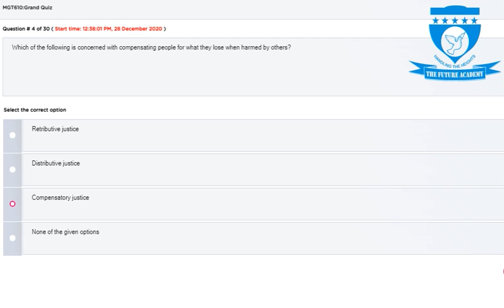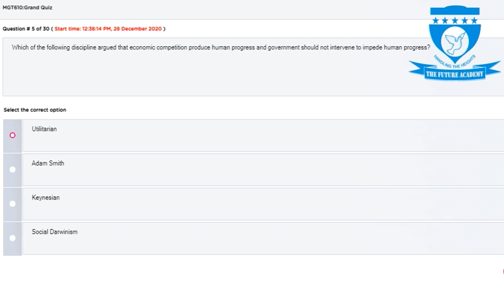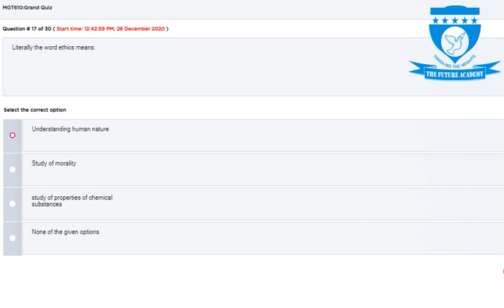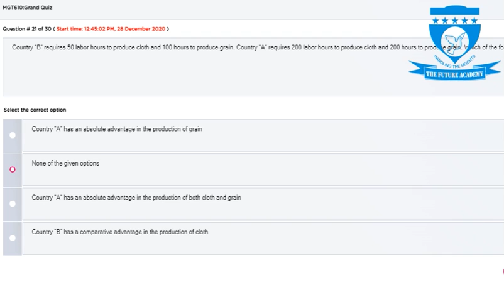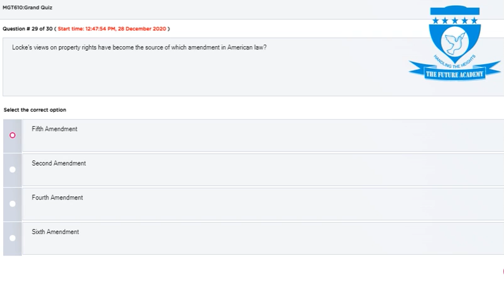Mgt610 Solved Grand Quiz Fall 2020 |midterm grand Quiz Mgt610| Mgt610grand quiz solution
Our channel provide lecture of inter and matirc classes of all  classes and also provide in upcoming days virtual university lecture like cs101 cs601 cs601 and pak301 .